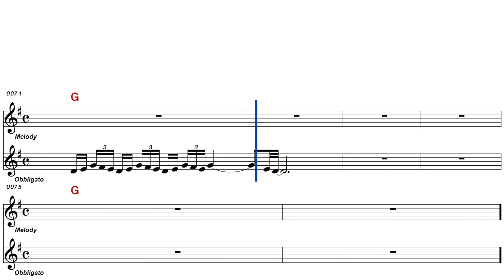김추자ㅡ늦기전에ㅡ남자키ㅡELF 919ㅡ550